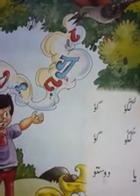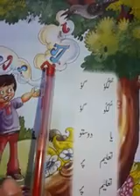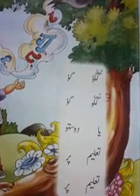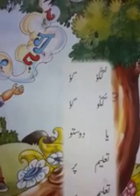class 1st ( sub kashmiri )